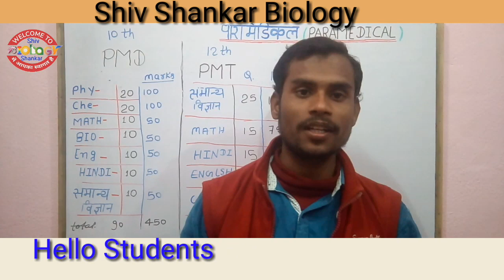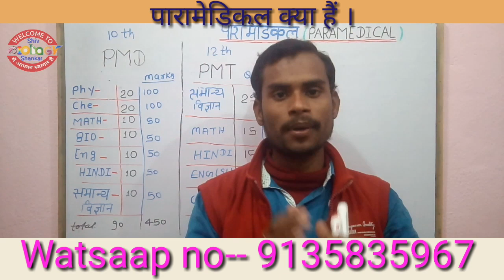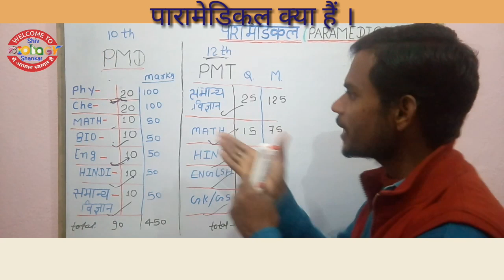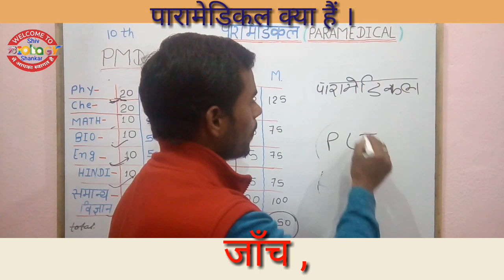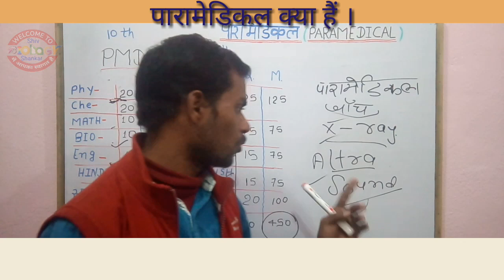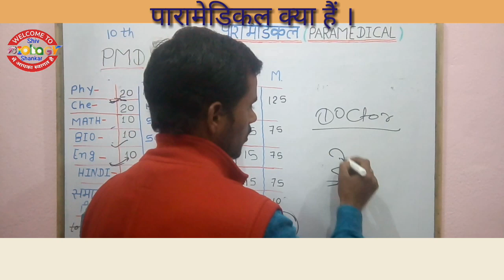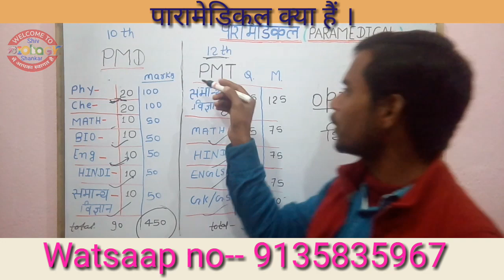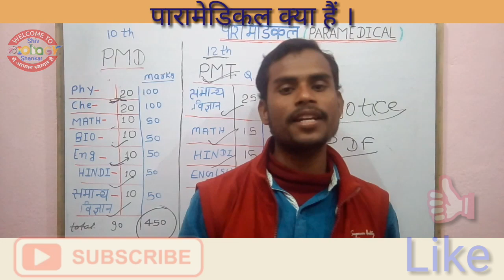✍ पारामेडिकल ( Paramedical ) क्या हैं ,🀄 इसके Syllabus क्या हैं ।🀄 आइये जानते है । 💥पारामेडिकल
✍ पारामेडिकल ( Paramedical ) क्या हैं ,🀄 इसके Syllabus क्या हैं ।🀄 आइये जानते है  ।  💥पारामेडिकल करने के फायदे क्या- क्या हैं ।✍

Important. Question Exam 2020 के लिए और
model set लेने के. लिए 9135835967 पर watsapp करे

Shiv Shankar Biology🔥 , Shankar GK/GS 🌈🌈🌈